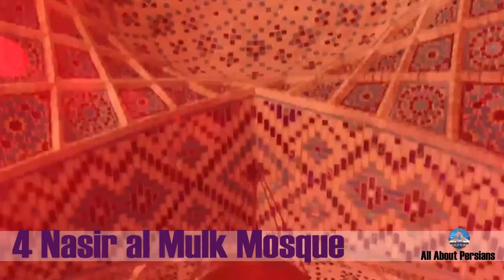Top 10 Places To Visit In Iran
A history of several thousand years is the past of Iran, a beautiful country in Asia. Persia with the new name of Iran has a lot of interesting place that many have yet to explore. Lots of these places were destroyed during the wars occurred by the foreigners.
Since Iran has lots of historical places  we couldn't show all of them, but some of the best ones are here: (scroll down :))

10- Azadi Tower (Shahyad)   1971
9- Omar khayam's Tomb   1963
8-  El Gölü (Shah goli)
7- Pasargad
6- Taqe bostan and Bisotun
5- Hafezieh
4- Nasir-al-Molk Mosque
3- Shushtar Historical Hydraulic System
2- Naqsh-e Jahan Square
1- Perspolis